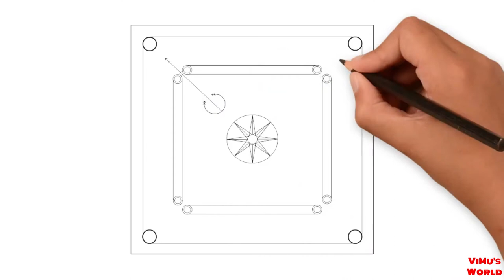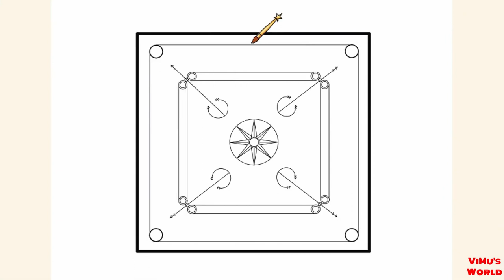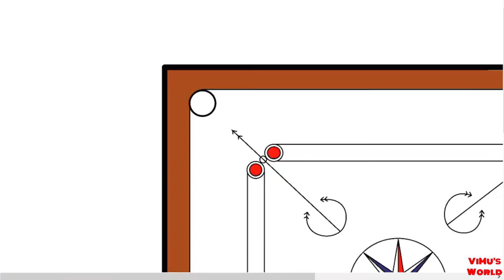How to Draw and Colour Carrom Board- कॅरमबोर्ड draw करण्याची सोपी पद्धत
Hello Friends, Hope you all are safe & doing well. We recently started our YouTube channel 'ViMu's World'. See you soon with a new video.

The work is attributable to: Suni Drawing Club, YouTube. We have shortened the original video.